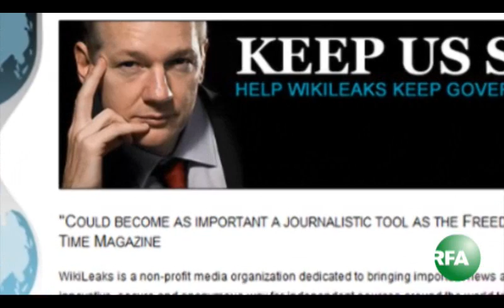简要新闻（2011-02-04）